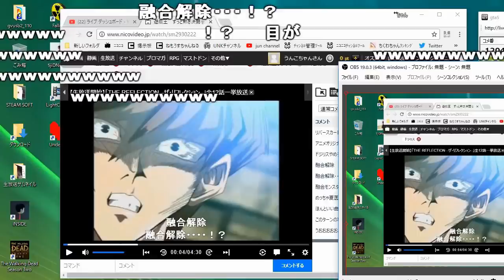アンダーテールと遊戯王の曲が似てる件について検証する男【2017/10/09】